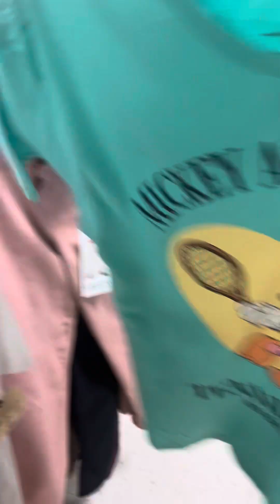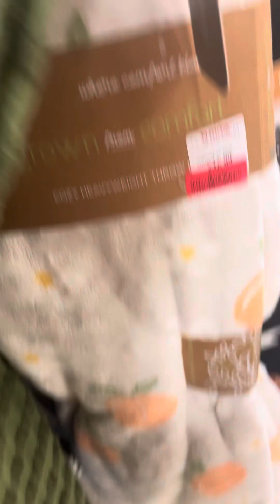TJ Maxx store in Bricktown Commons: Monday July 15,2924.